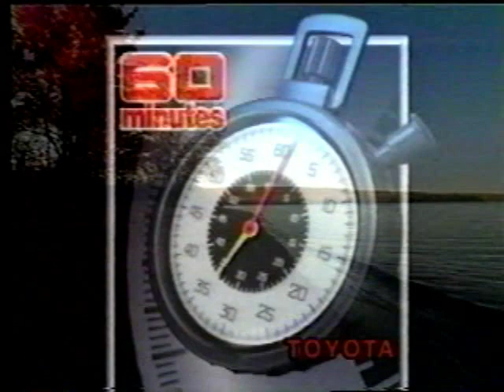American Wetwood, 60 minutes